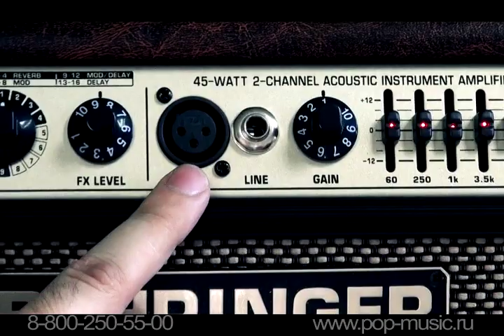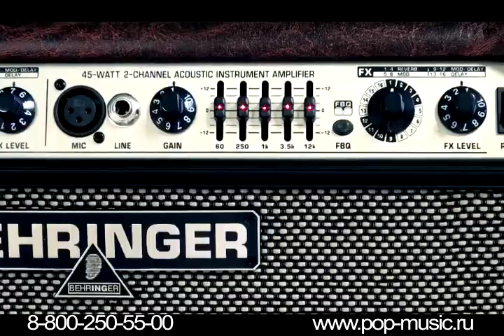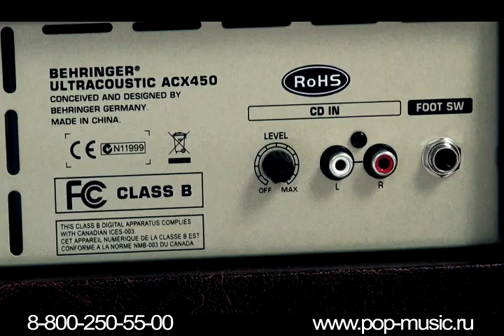Комбик для акустических гитар BEHRINGER ACX 450 ULTRACOUSTIC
BEHRINGER ACX 450 ULTRACOUSTIC

0:10 Краткий рассказ о характеристиках комбо
1:01 Демонстрация звучания